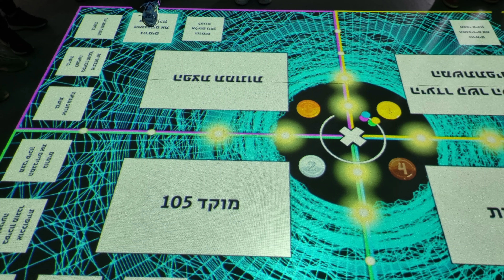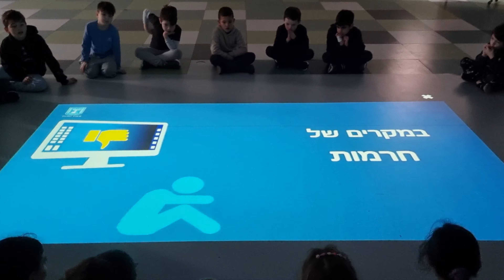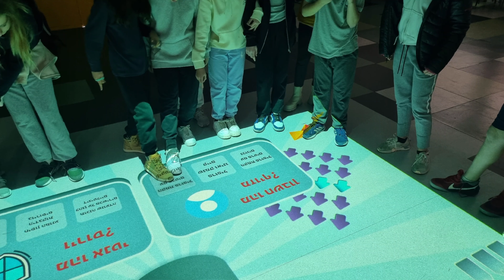שבוע גלישה בטוחה בבית ספר שקד רעננה פברואר 2023